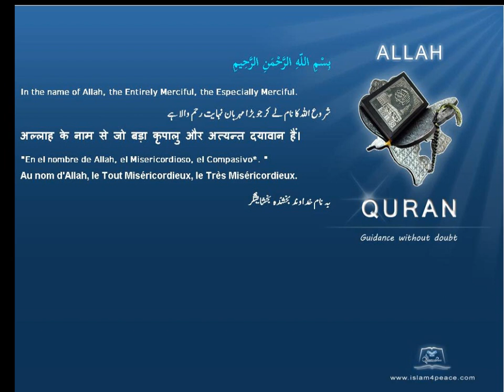جہاز Ships قرآن مجید اردوموضوع کے ساتھ